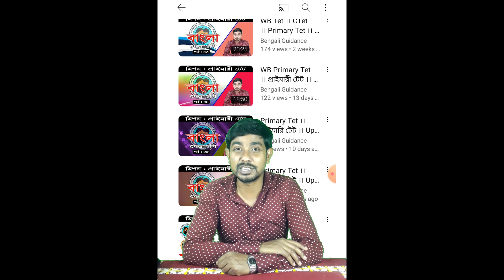প্রাইমারী পরীক্ষা প্রস্তুতির গোড়ার কথা । পেডাগজির সন্ধান । @Bengali Guidance ।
প্রাইমারী পরীক্ষা প্রস্তুতির গোড়ার কথা ।
পেডাগজির সন্ধান
Bengali Guidance